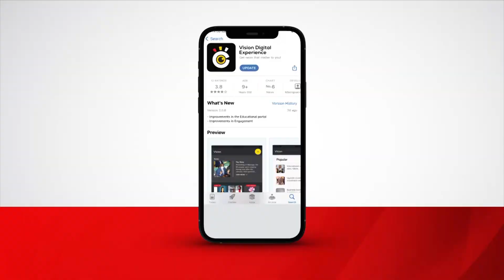Engeri Sobbi gyeyatiddwa mu ddiiru y’ettaka erikayanirwa e kyalo